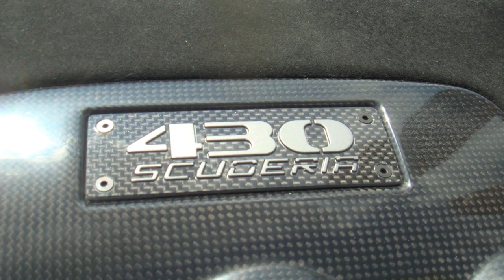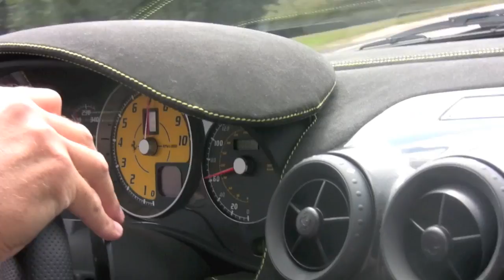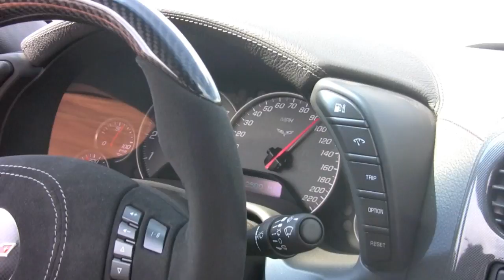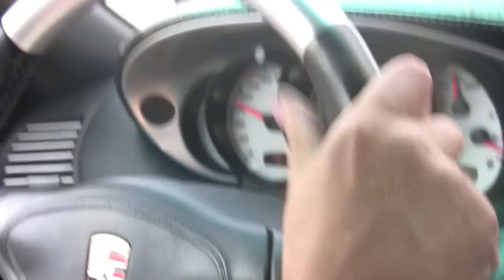Ferrari F430 Scuderia, Corvette ZR1, Porsche 911 Twin Turbo S Cabriolet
A good friend of mine was nice enough to let me drive his Ferrari F430 Scuderia, Corvette ZR1, Porsche 911 Twin Turbo S Cabriolet